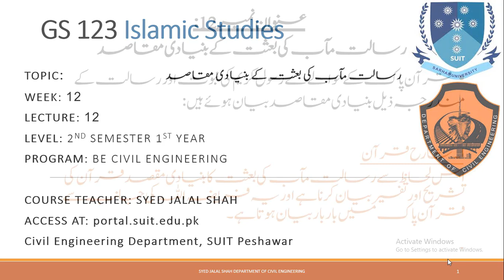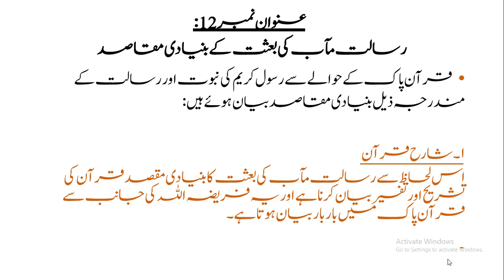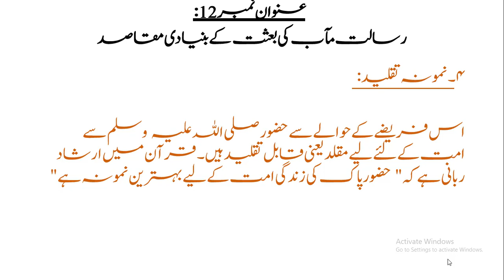Lecture No 12 Syed Jalal Shah SUIT Peshawar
رسالت مآب کی بعثت کے بنیادی مقاصد